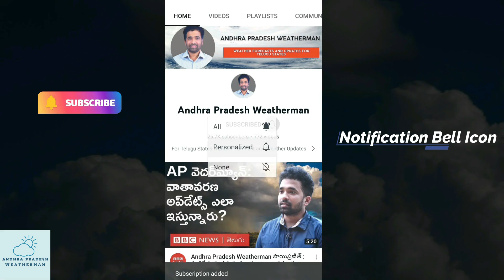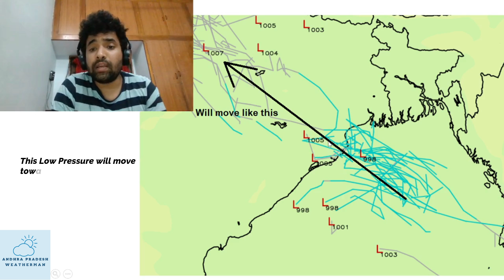బలపడుతున్న అల్పపీడనం, తెలుగు రాష్ట్రాల పై ప్రభావం ఎలా ఉండనుంది ?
Our links:
Follow us on:

YouTube Weather Forecast for Andhra Pradesh and Telangana